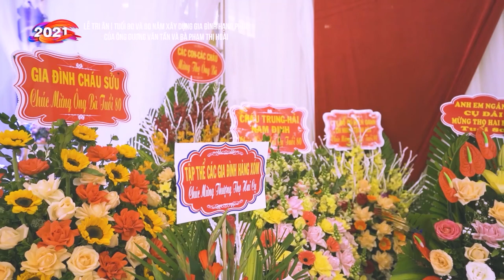Lễ tri ân tuổi 80 và 60 năm xây dựng gia đình hạnh phúc của ông Dương Văn Tần & bà Phạm Thị Hoài